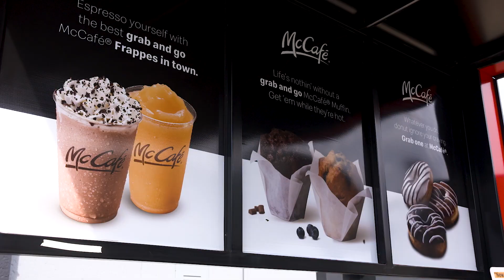Shekhinah opens up about her reason for a break from music, moving home and struggles of women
Singer - songwriter Shekinah joins us for a chat about her new album, deciding to move back to Durban to find her love for music again and her women empowerment movement.